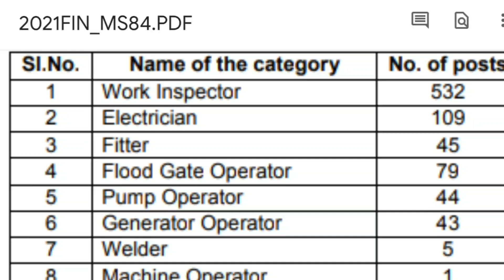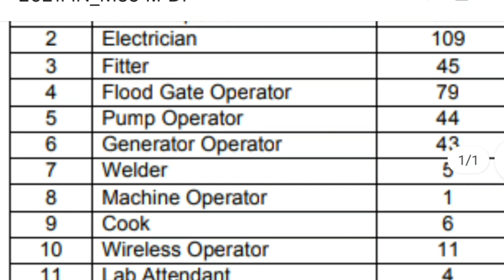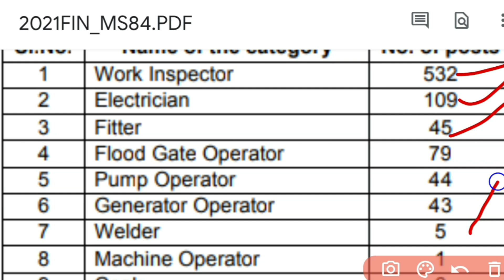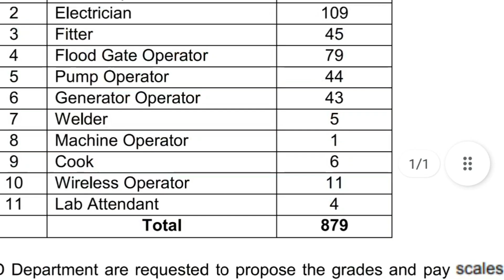నీటిపారుదల శాఖలో ఉద్యోగాలు | Lab Attender Job Recruitment | NWDA Various Vacancy Recruitment